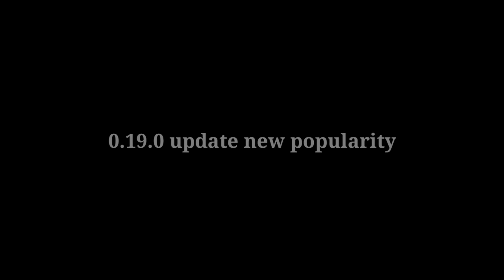Pubg New Upcoming Event 2020 | Pubg Mobile Season 14 Royal Pass | Leaks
leeks credit
Priyank1798 gaming community

Related searches on youtube:
1. pubg mobile season 14 Royal pass
2. pubg season 14 leaks
3. pubg mobile season 14 new upcoming event
4. season 14 Royal Pass new leaks
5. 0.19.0 update new leaks
6. new upcoming vehicle skin
7. pubg mobile new upcoming event
8. pubg mobile season 14 reward
9. pubg mobile new upcoming lucky draw

✅Products used by me:

  📱Device: vivo y71 3Gb Ram 16Gb rom

                        youtube search